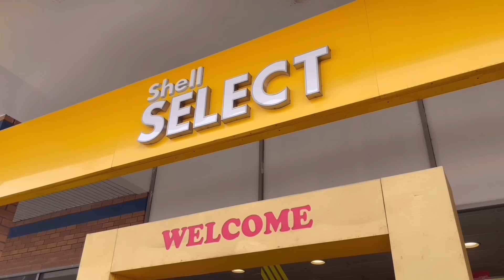BARU SEDAP BUNYI EKZOS - BARU BOLEH KALAHKAN GALERI KERETA 😂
Datang kedai baru wakyar geng ! Ekzos padu2 geng !